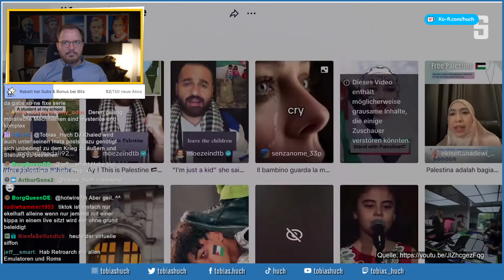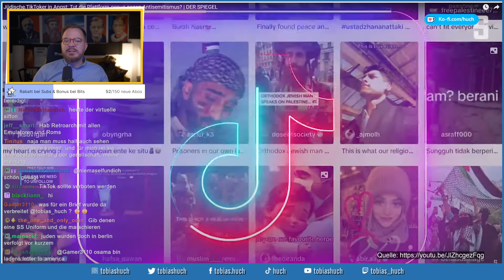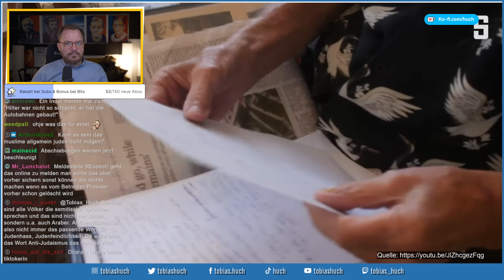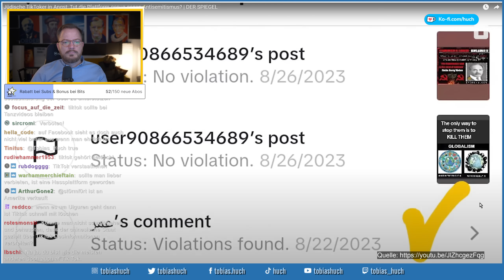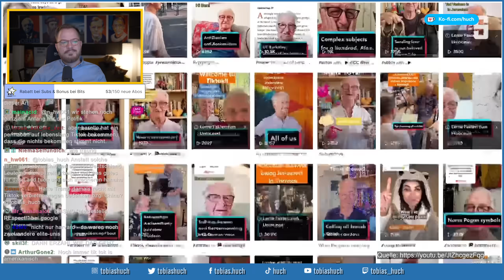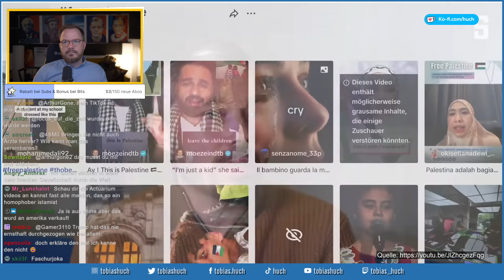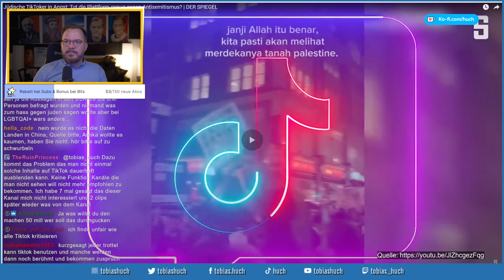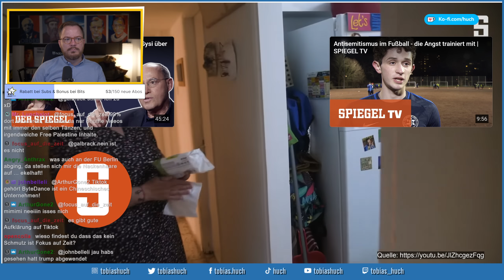Judenhass auf TikTok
tobias huch reaction realtalk